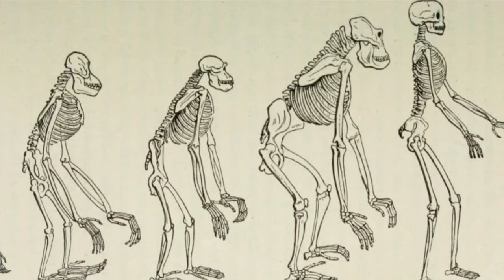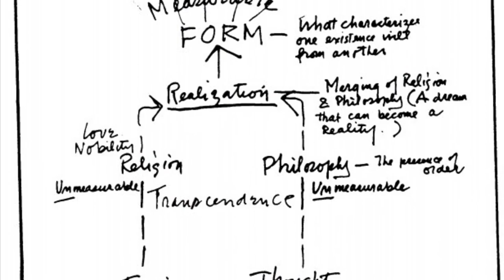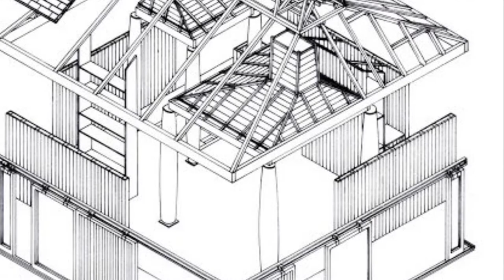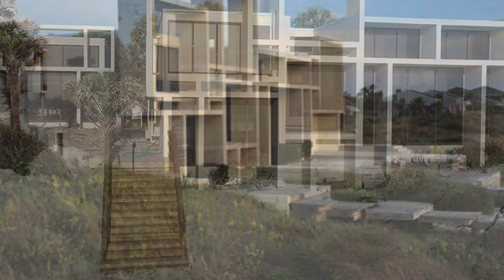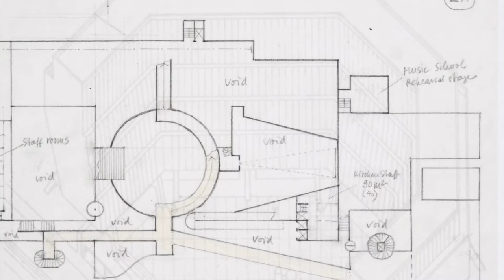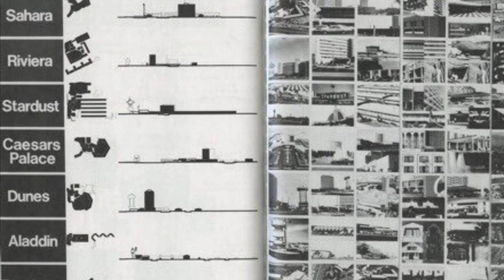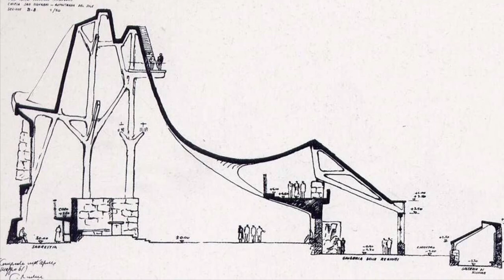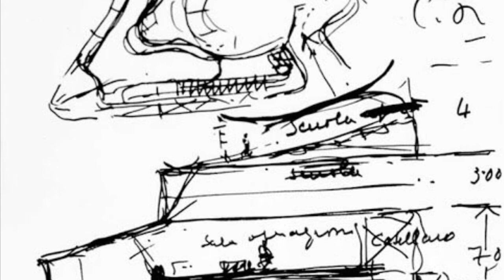LIST OF THE BEST ARCHITECTS: PART 1